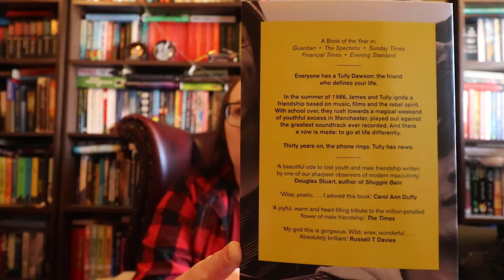Fiction Addiction Book Club Announcement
We update since this was filmed we wont be using twitter anymore we will utilise discord and our youtube pages. We will do the polls on our discord server.

Hang out with me and @anges_book_chatter and join our bookclub.

Amazon wishlist
Please never feel like you need to buy me anything but it is always appreciated if you do :)